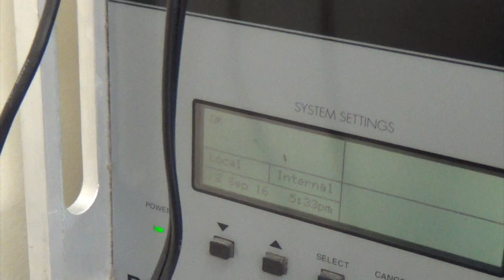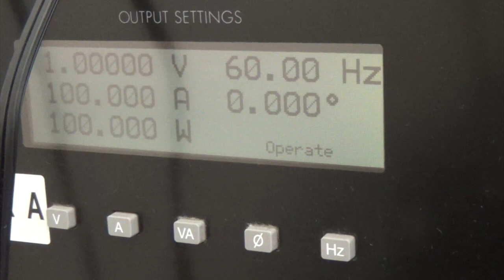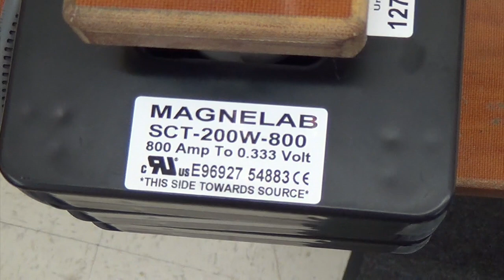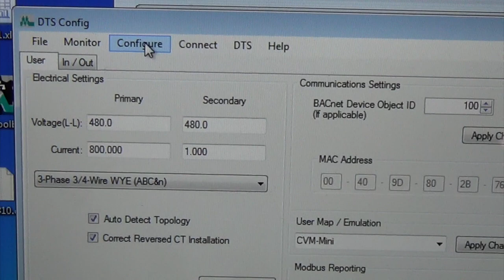Wireless CT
Wireless CTs and the Measurlogic DTS-310